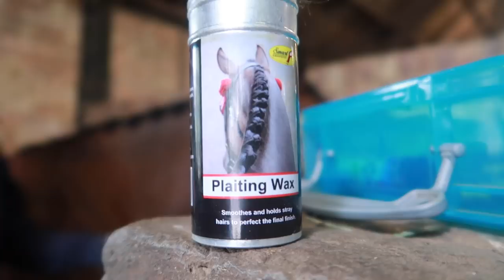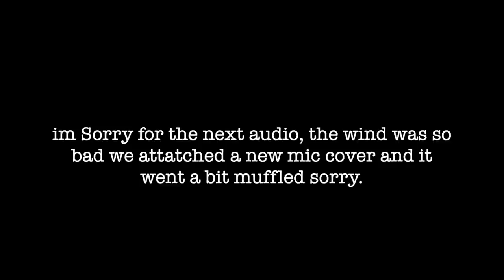FIRST SHOW OF 2021| TURBO COB GOES TURBO | DRESSAGE VOICEOVER| HACKETT EQUINE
Welcome back to my channel, its so nice to be out and about with the horses again. not the best conditions for our first show but we held it together and had the results we wanted.